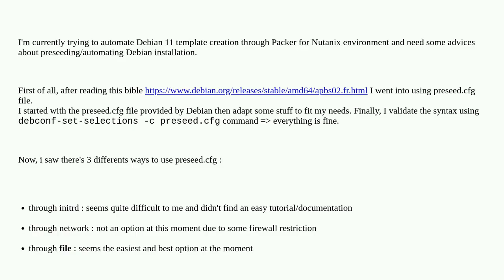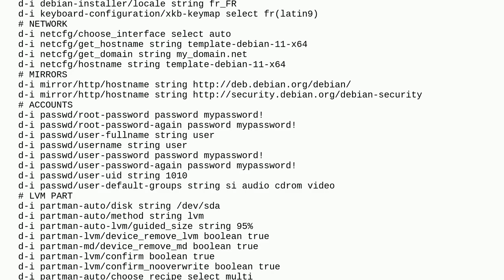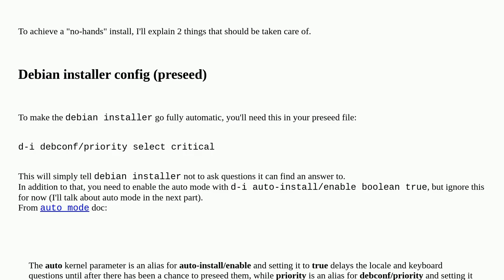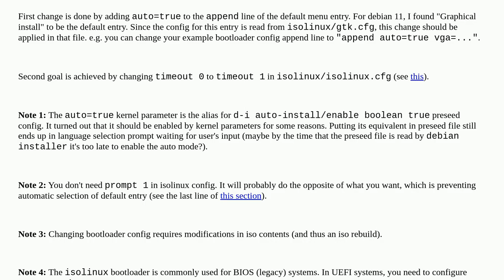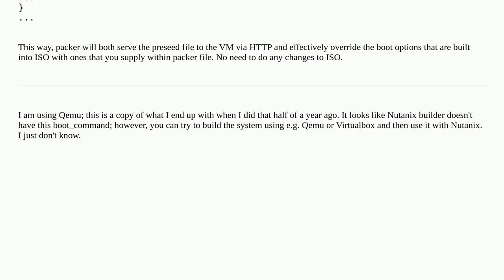Advices on automating installation for Debian 11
A special thanks goes out to the community

  nutanix packer automated-install debian debian-bullseye